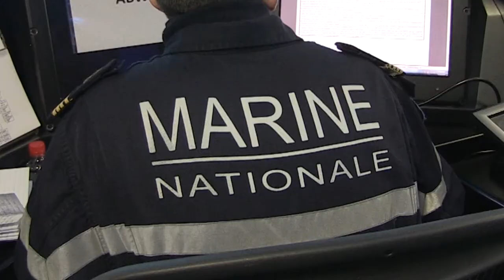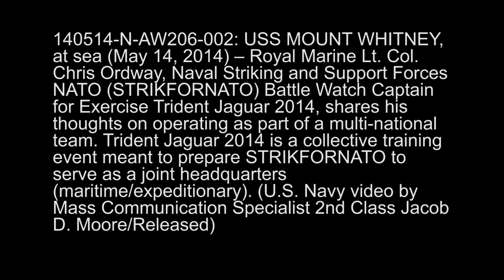Trident Jaguar 2014: Battle Watch Captain Shares his Experience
140514-N-AW206-002
USS MOUNT WHITNEY, at sea (May 14, 2014) -- Royal Marine Lt. Col. Chris Ordway, Naval Striking and Support Forces NATO (STRIKFIRNATO) Battle Watch Captain for Exercise Trident Jaguar 2014, shares his thoughts on operating as part of a multi-national team. Trident Jaguar 2014 is a collective training event meant to prepare STRIKFORNATO to serve as a joint headquarters (maritime/expeditionary). (U.S. Navy video by Mass Communication Specialist 2nd Class Jacob D. Moore/Released)